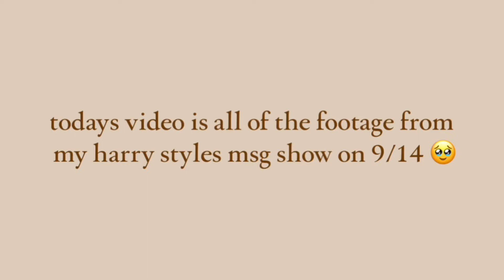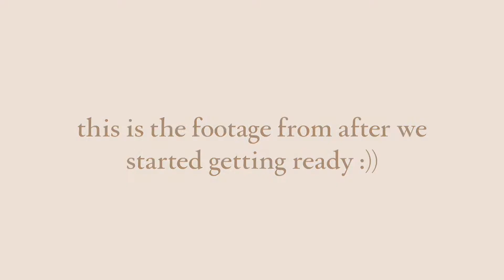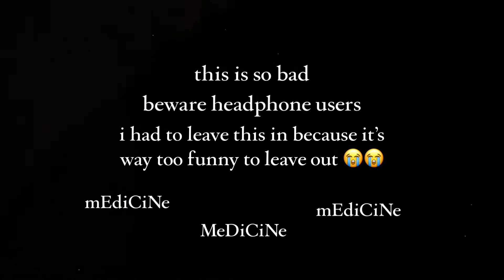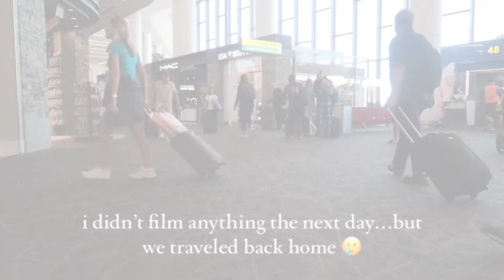harry styles love on tour vlog !!!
omg hii :) tysm fo watching this video, i had so much fun at my harry show and i just had to share the footage with you all !!

✰ q&a ✰
age ☞ 17